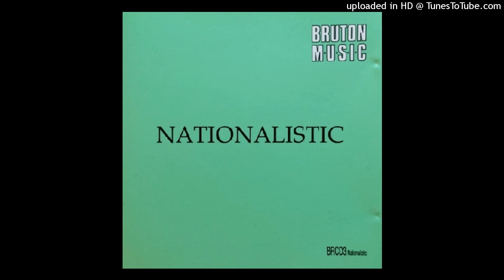Unknown Artist-El Valle De Los Dioses